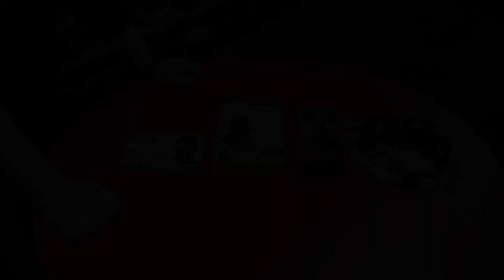Maske mi, Balaklava mı, Bandana mı kullanmalıyız? MotosikletAksesuarlari.com 'da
Mağaza Adresimiz:
MotosikletAksesuarlari.com

- 200 TL Üzeri Alışverişlerde Tüm Türkiye'ye Ücretsiz Kargo

Aksesuar Markalarımız

- Abus Kilit
- AGV Kask
- Airhawk Sele Pedi
- Arai Kask
- Armode Aksesuar
- Auvray Kilit
B
- Bell Kask
- Bering
- Buff Bandana

C
- Caberg Kask
- Cedex
- Clover

D
- Dainese Mont, Eldiven, Bot, Pantolon, Tulum
- Daytona Bot
- Devil Egzoz

F
- Furygan Mont

G
- GDR Kask
- Grex Kask

H
- Harris Elcik
- Hein Gericke

İ
- Interphone Interkom
- Ipone Yağ
- iXS Kıyafetler

K
- Kappa
- Keiti Aksesuar
- Kinguard Kilit
- Kovix Kilit
- Krauser Çanta
- Kuryakyn Branda

L
- Lazer Kask
- Leo Vince Egzoz
- LS2 Kask

M
- Macna
- Maxem Branda
- Marushin Kask
- Modeka Mont
- Michelin Lastik
- Motul Yağ
- MTS Aksesuar

N
- Nexx Kask
- Nikwax Giysi Bakım
- Nitek Kask
- Nitro Kask
- Nolan Kask
- Nox Kask

O
- Origine Kask

P
- Premier Kask

R
- Rockwell Bot

S
- Sas-Tec Koruma
- Scala Rider
- Schuberth Kask
- Scottoiler Zincir Yağlama Sistemleri
- Scoyco
- Shad Çanta
- Shark Kask
- Shoei Kask
- Motosiklet Sticker
- Sway Kask

T
- TCX Bot
- Tiger Egzoz
- Tucano Urbano
- Twiins İntercom

V
- Venom Mont, Kask, Dizlik, Pantolon
- Weedor Yağmurluk

X
- X-Lite Kask
- Xrider Giyim

Y
- Yohe Kask
- Yoshimura Egzoz